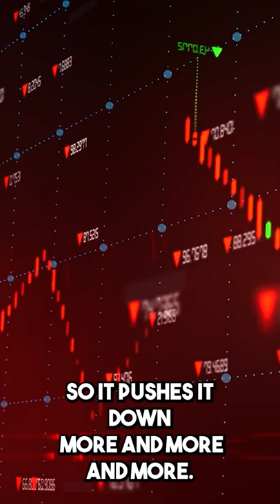Cathie Wood Just Dumped THIS Stock! (Should You?)